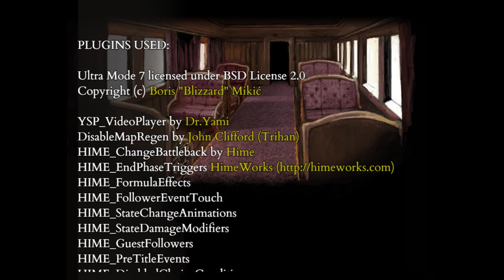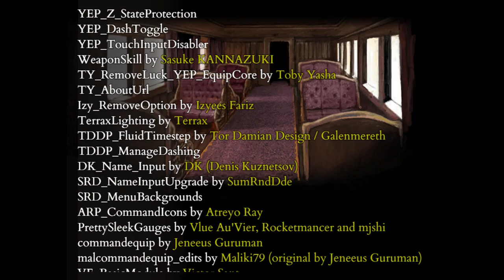Fear & Hunger 2: TERMINA - Maso Mode - Marina Guide: Part 5: ENDING A [with subtitles]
No one shall say that magic is useless after they see this run! (I hope)
Final part, Enjoy! Don't forget to turn on CC!

00:00 Intro
02:25 Heartless One & Tormented One
08:25 Beekeeper
11:04 Mob
16:19 Olivia's Doppelgänger
17:42 Centaur
20:20 Living flesh & Stiches
26:35 Platoon #1
43:27 Going into white bunker
58:27 Platoon #2
1:03:44 Kaiser
1:06:15 Logic